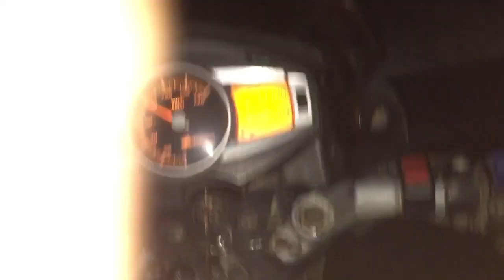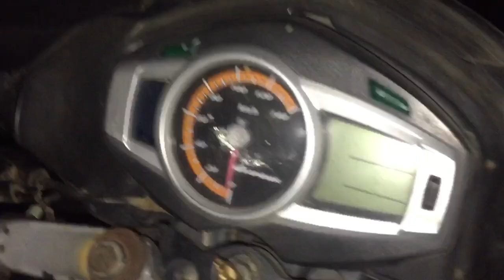Old heroglamour125 top speed 😁😁